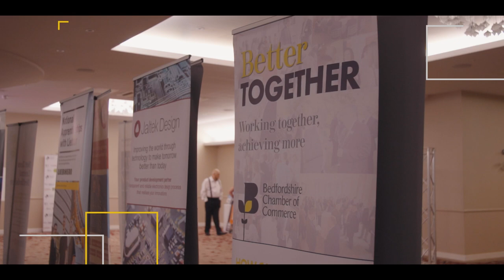SME Bedfordshire Awards 2023 - Bedfordshire Chamber of Commerce Highlights